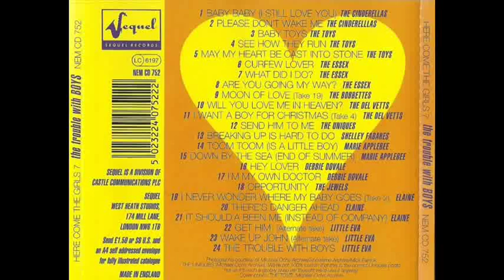THE CINDERELLAS - PLEASE DON'T WAKE ME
HERE COME THE GIRLS 7
THE TROUBLE WITH BOYS
TRACK 2: THE CINDERELLAS - THE CINDERELLAS - PLEASE DON'T WAKE ME. DIMENSION 1026 YEAR 1964. CO-WRITTEN BY CYNTHIA WEIL AND RUSS TITELMAN. PRODUCED BY TITELMAN WITH BARRY MANN. THE CINDERELLAS ARE BETTER KNOWN AS THE COOKIES, THEY ALSO SANG UNDER THE NAME OF 'THE HONEY BEES', 'THE PALISADES' AND 'THE STEPPING STONES'.
MEMBERS FOR THIS TUNE ARE AS IN THE PICTURE (L) DOROTHY JONES (LEAD/SOPRANO) (M) EARL JEAN McCRAE (LEAD/ALTO) (R) MARGARET ROSS (LEAD/SOPRANO).